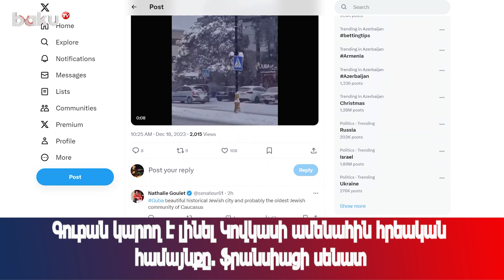Գուբան կարող է լինել Կովկասի ամենահին հրեական համայնքը. ֆրանսիացի սենատ